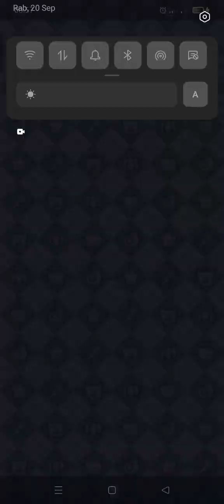Dreamdale - Gameplay Android Part 208